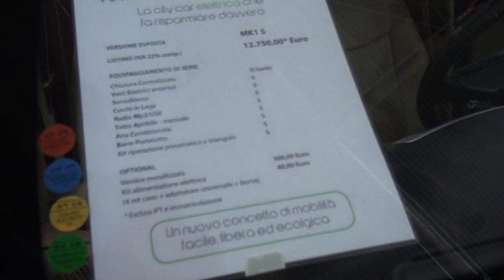Auto Elettriche Ecologiche e Segway - Motodays Fiera di Roma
Motodays alla Fiera di Roma con le auto elettriche, ecologiche e Segway della pmecol.com, e-voluzione tecnologica.